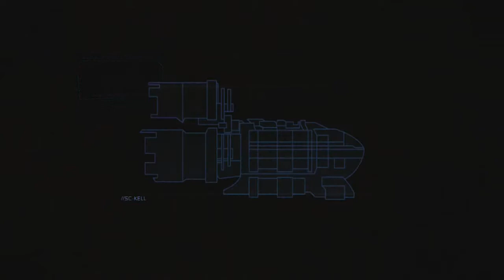Traversing DeadSpace - Part 1 (* Xbox 360 */PS3/PC/Wii/Wii U Gameplay)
My very first traversing/walkthrough!!! Likes and comments will help so type and click away!
This traversing will include intro (if any), gameplay, boss fights, cg-blood, spooks and much much more.